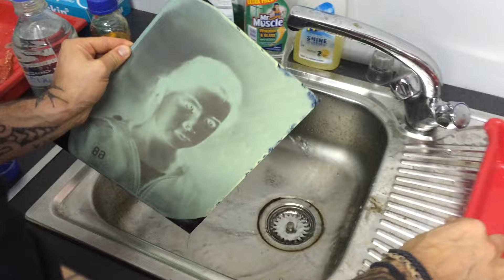Kiki getting developed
Kiki getting wetplated at The Analogue Studio is ireland's only 19th century photography studio. Specialized in wet plate collodion and vintage portraiture, this unique studio is based in Dublin's South William street. Italian photographer and award winning documentary cameraman Alex Sapienza has immersed himself in the arcane art of 19th century photographic techniques creating unique images on glass and aluminium using a victorian camera and lens from the 1860's.The entire process from taking the photographs to walking out of the studio with your unique images takes approximately 30 minutes.The Analogue Studio aims to resurrect the lost art of tintype and glass photography, using the processes and techniques from the first, golden age of portrait photography. Now after almost 100 years commercial wet plate photography is making a return to Dublin.